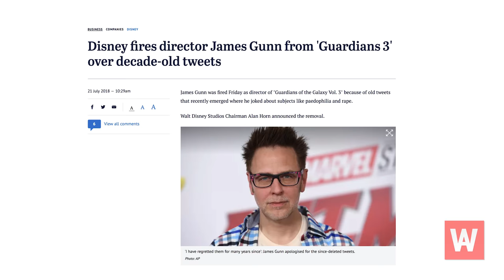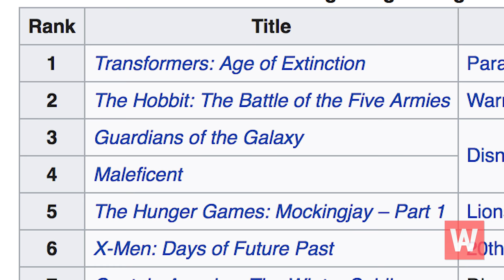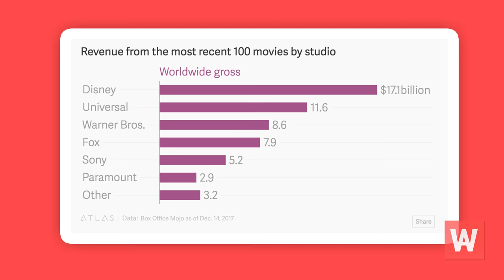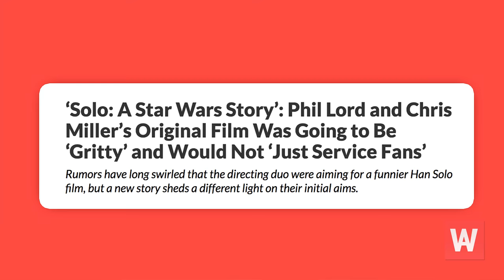Why James Gunn's Firing is Bad for Movies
James Gunn being fired by Marvel from the Guardians of the Galaxy series because of old tweets is indicative of a greater problem within the movie industry, stifling expression in favour of a more widely accepted product, and therefore more money.

"“To demand that every artist who works for you to have never had a past...is asking for people who will make boring art.”" - Marc Bernardin